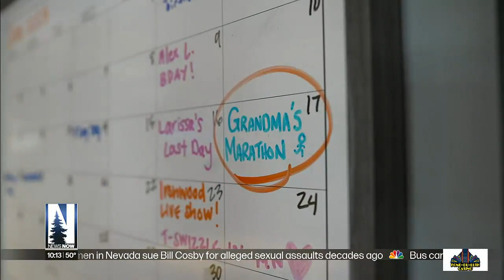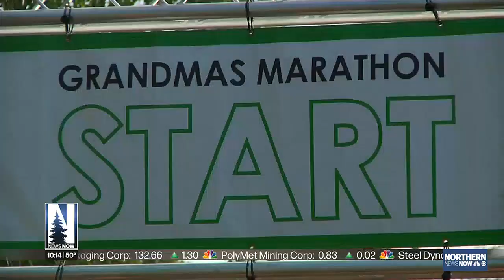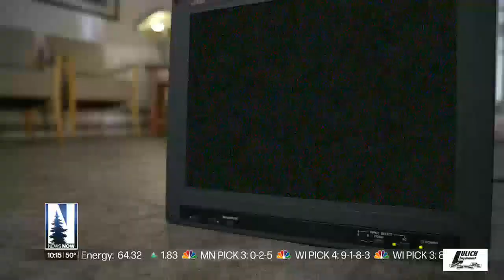Grandma's Marathon former champion Kara Goucher's one-on-one with Alexis Bass